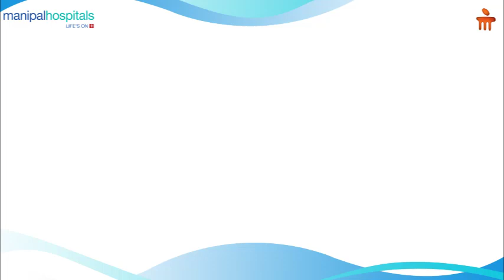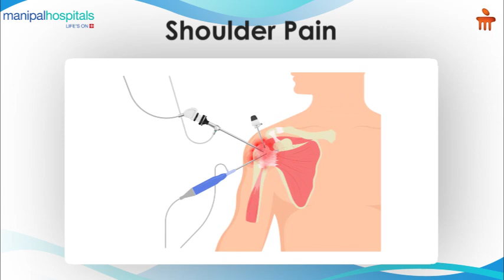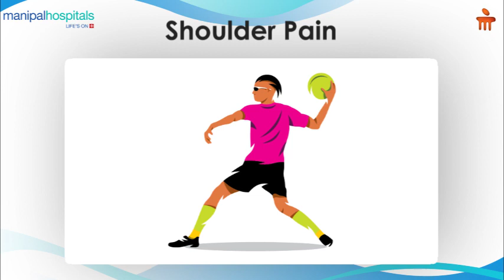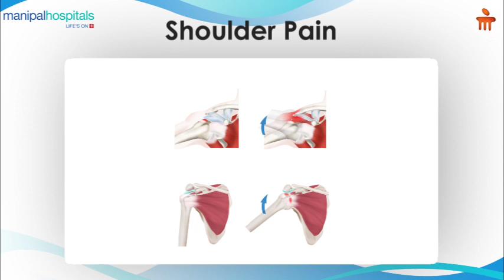Everything about Shoulder Pain | Dr. Lokesh A V | Manipal Hospital Old Airport Road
Dr. Lokesh A V, Consultant - Orthopaedic Surgery, Manipal Hospital Old Airport Road, shares his expertise on all that one must know about shoulder pain. Watch the video to know more.

Best Hospital in India: Manipal Hospitals is one of the top multi-speciality hospitals in India located at all major cities like Bangalore, Delhi, Vijayawada, Goa, Salem, Jaipur, Mangalore. It provides world-class 24/7 Emergency Services. Our top surgeons are experts in offering the best treatment for Heart, Brain, Cancer, Eye, Kidney, Joint and all major surgeries at affordable costs. Health check-up packages are also available.